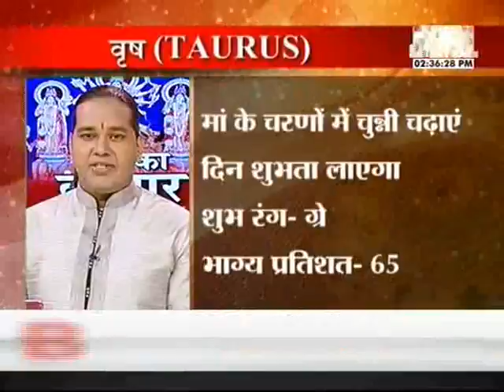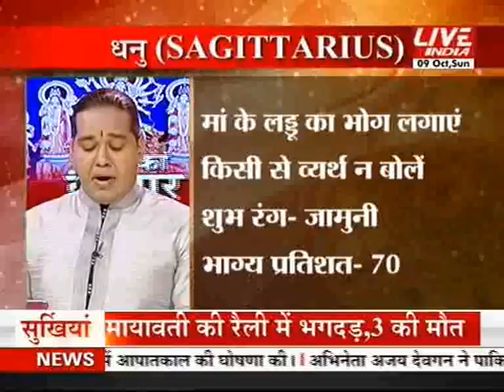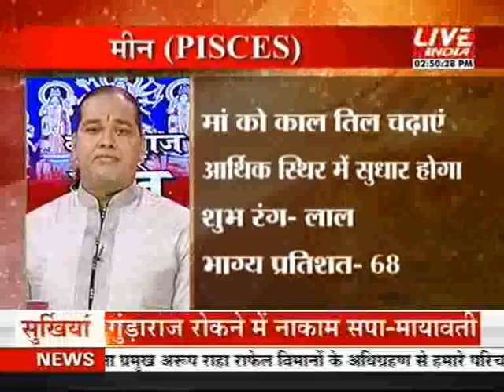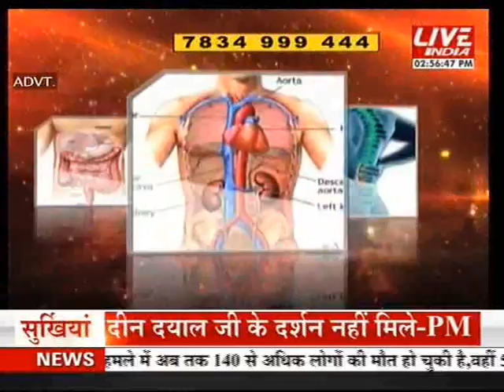Kal aaj aur kal 9th Oct 2 pm 2